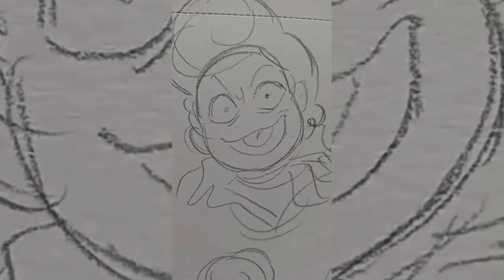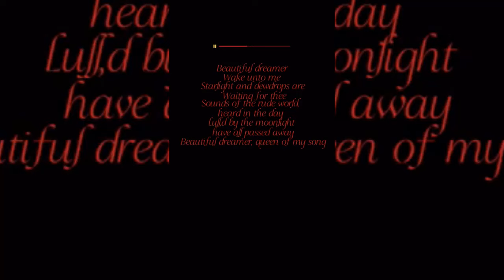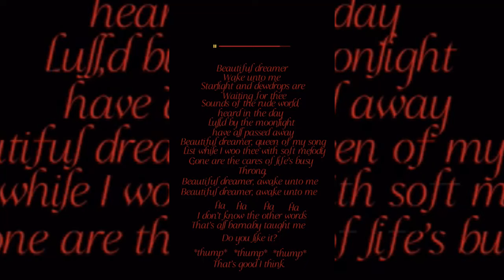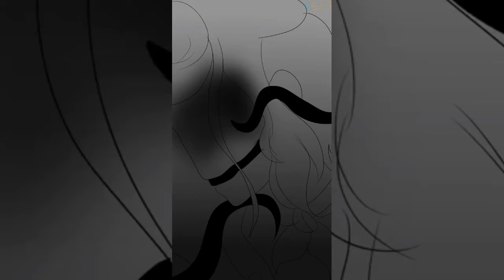Welcome Home Tiktok Compilation #24